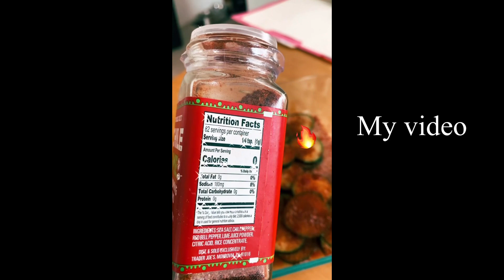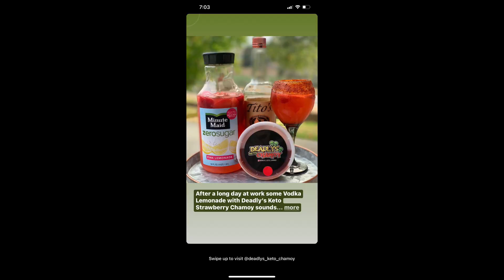My Weightloss Journey | How To Lose Weight Fast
How to lose weightloss fast